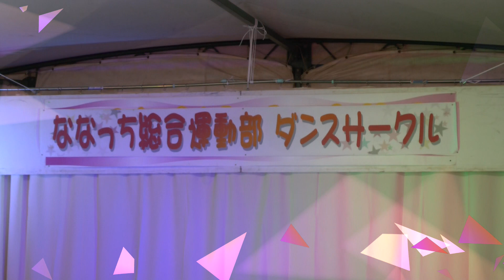名川秋まつり 中日ななっちダンス(青森県南部町2018年）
‹青森県南部町2018年9月 9日 撮影›
制作（南部町文化サポーター）・・･･行政とは関係ありません